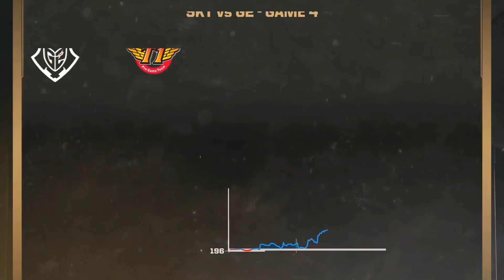SKT vs G2 | MSI 2019 – Halbfinale [GER]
SKT vs G2 | MSI 2019 – Halbfinale [GER] vom 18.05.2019.